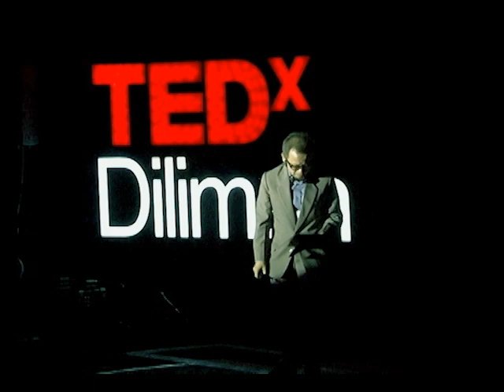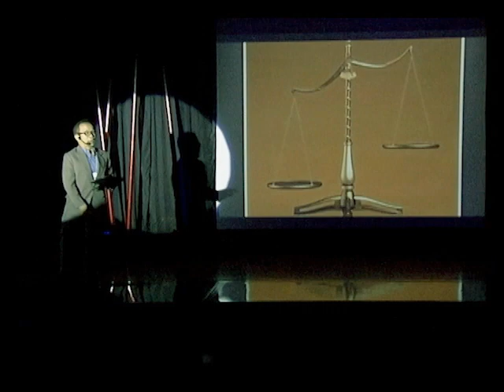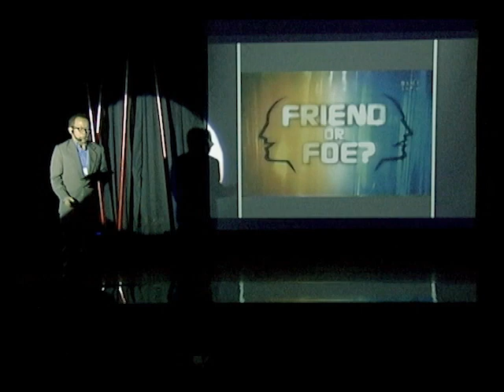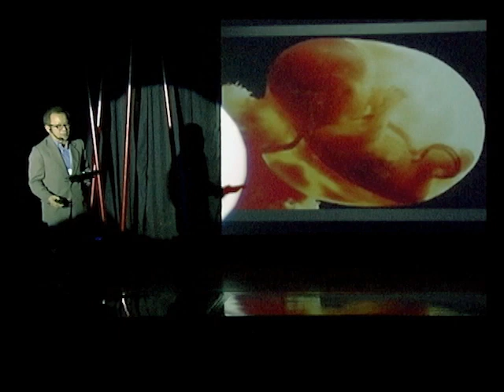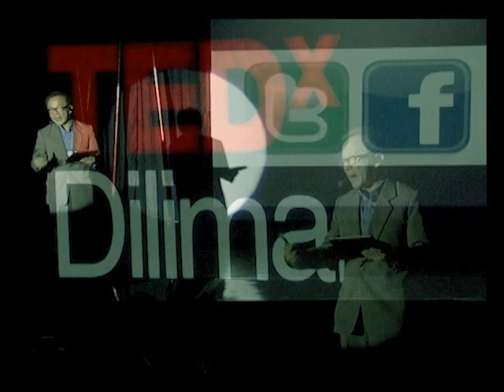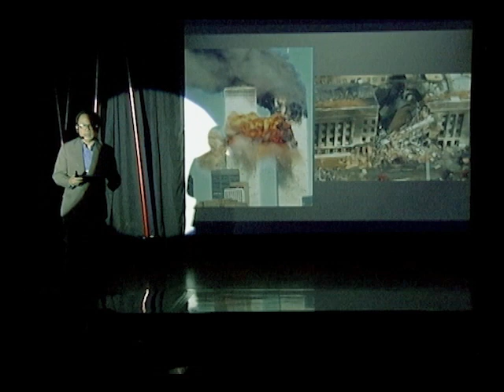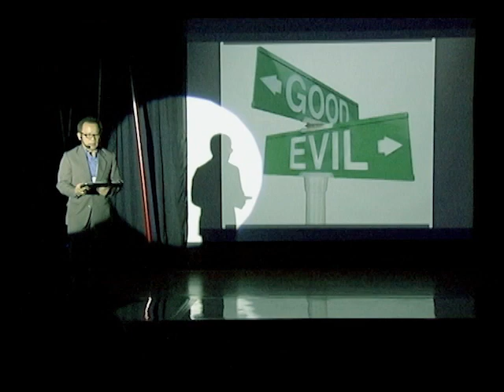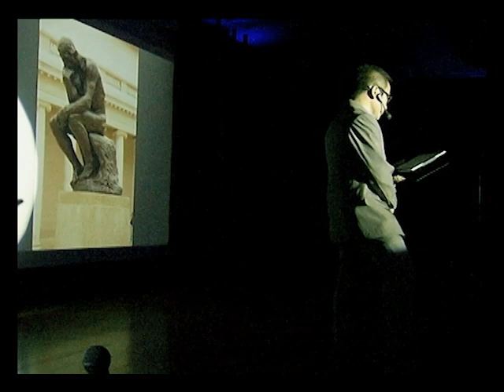Kindling an Inextinguishable Fire: Ted Te at TEDxDiliman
In this talk, Ted Te reflects on two challenges facing the practice of human rights law
law today: first, how new technologies impact on existing freedoms and second, how 9/11 changed our notions of terrorism and the appropriate responses to counter it.

TED TE is a human rights lawyer and law professor. He completed his law studies at the University of the Philippines in 1990, and, after graduating from law school and passing the bar, he immediately joined the Free Legal Assistance Group (FLAG), the nation's oldest human rights lawyers group as a volunteer lawyer.  He became active in civil and political rights cases and, from 1995 until 2006, took on an advocacy—legal and political—against capital punishment in the Philippines. He was counsel for many death row convicts, including the first convict to be executed by lethal injection in 1998. He has witnessed two executions.